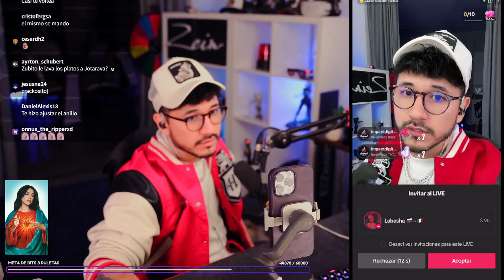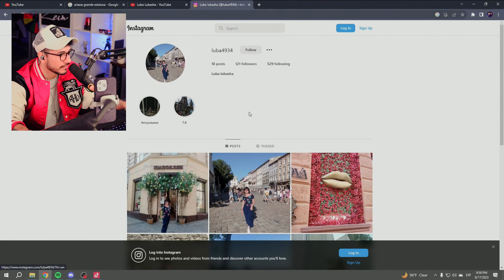ZEIN conoce a LUBASHA por primera vez EN TIKTOK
🚀 Espero les haya gustado el video. Recuerden que estos videos salen del Canal de Twitch de Zein.